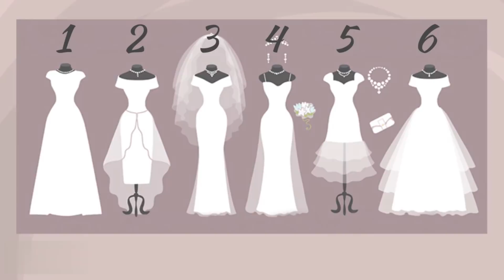Психологический тест! Какая семейная жизнь ждет тебя? КАКАЯ ТЫ НЕВЕСТА?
Психологический тест! Какая семейная жизнь ждет тебя? КАКАЯ ТЫ НЕВЕСТА? Психологический тест: выбор свадебного платья раскрывает представления невесты о будущей семейной жизни. Тест, который поможет узнать невестам больше о себе, о своей личности, а женихам — с кем они имеют дело. Женщина мечтает о свадьбе с самого детства. Она представляет, как прекрасна в свадебном платье, как восторженно на неё смотрит жених и все гости. А знаете ли вы, что фасон выбранного платья может многое рассказать о характере и особенностях личности самой невесты? Тест расскажет о вашем характере, о отношении к жизни и просто, я надеюсь, подарит хорошее настроение! Психологические тесты - это очень интересно, особенно интересно если это тесты онлайн или тесты картинка!

Таймкод:
1 платье 00:40
2 платье 01:02
3 платье 01:26
4 платье 01:51
5 платье 02:20
6 платье 02:43